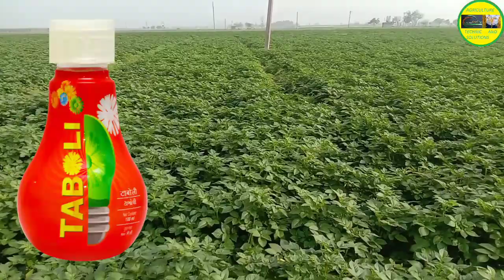आलू का पछेता झुलसा केसे रुकेगा??रोग की पहचान और उपाय ¦¦ Suggested by V. K.Sharma aalu ka jhulsa